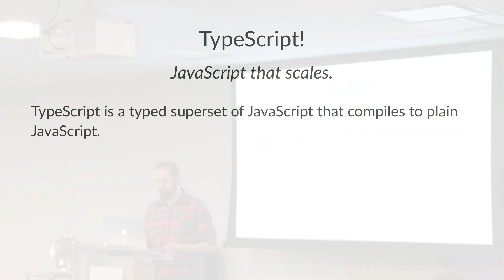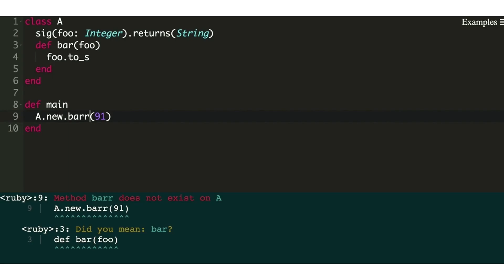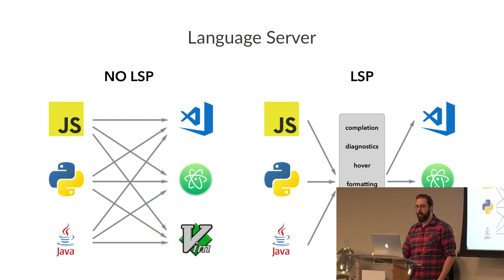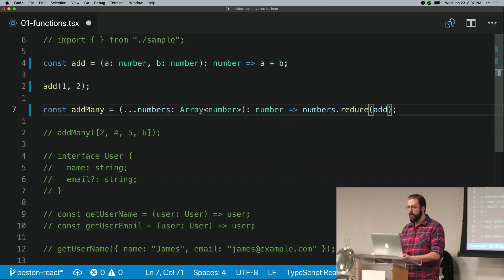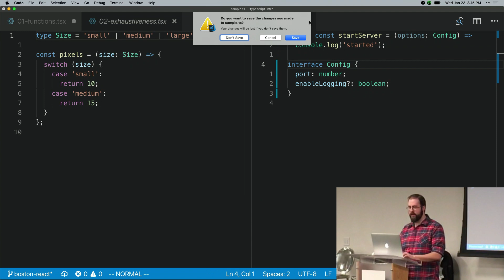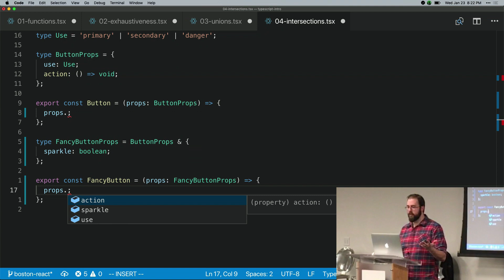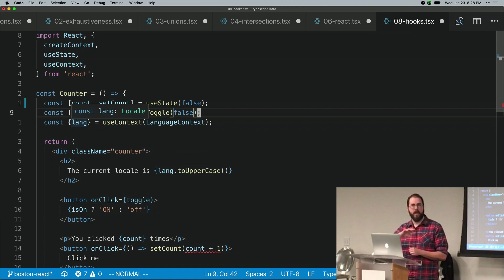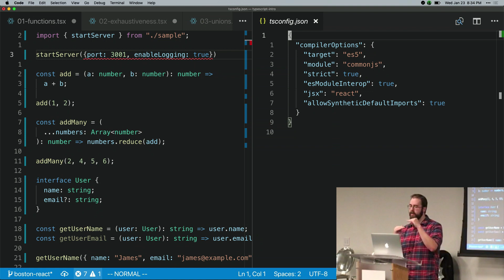TypeScript + React - Chris Toomey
TypeScript is taking the JavaScript world by storm and with good reason. TypeScript provides a gradual path to improving our code, avoiding errors, better developer experience and more. The recent State of JS survey showed huge adoption growth and positive takes on TypeScript, so now's the perfect time to take a look if TypeScript is new for you.

This talk will provide a brief summary of the world of typed languages, an overview of TypeScript's features, as well as deeper dives into how TypeScript integrates with the world of React.